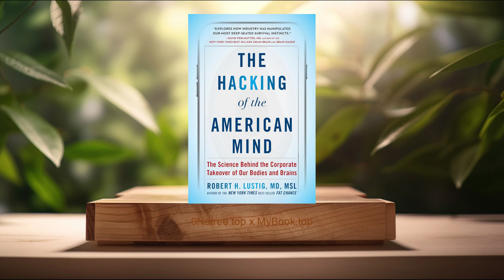[Review] The Hacking of the American Mind (Robert H. Lustig) Summarized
The Hacking of the American Mind (Robert H. Lustig)
Amazon Books

Firstly, The Difference Between Pleasure and Happiness, Robert H. Lustig meticulously delineates the crucial distinctions between pleasure and happiness in 'The Hacking of the American Mind.' Pleasure, as Lustig describes, is a short-lived, dopamine-driven feeling that results from specific actions or consumptions, such as eating a piece of chocolate or scrolling through social media. On the other hand, happiness is associated with serotonin and characterizes a longer-lasting, more profound state of well-being and contentment that is not necessarily tied to specific actions or products. Lustig warns that the modern environment, with its overabundance of stimuli, often leads to a dopamine overload, which in turn reduces the brain's serotonin levels, detracting from our ability to achieve true happiness. He further explains how this biochemical imbalance influences our decisions, pushing us towards behaviors that are harmful in the long term, and how understanding this distinction is crucial for fostering genuine well-being in individuals and society at large.

Secondly, The Role of Sugar and Processed Foods, A significant portion of 'The Hacking of the American Mind' delves into the detrimental effects of sugar and processed foods on our health and happiness. Lustig presents compelling evidence to show how these substances not only contribute to a host of health issues, such as obesity and diabetes but also how they disrupt our brain chemistry, aggravating the pleasure-seeking behavior that leads to addiction. The consumption of high amounts of sugar and processed foods triggers dopamine release, promoting pleasure at the expense of happiness. This cycle of constant dopamine stimulation and the consequent need for more to achieve the same level of pleasure leads to physical and psychological dependencies. Lustig argues that the widespread availability and marketing of these food products are not coincidental but part of a deliberate strategy by the food industry to increase consumer dependency and consumption, showcasing the corporate manipulation of our biological instincts for profit.

Thirdly, Social Media and Technology Addiction, Lustig explores the burgeoning issue of technology and social media addiction, highlighting its role as a modern catalyst for the hacking of the American mind. The constant barrage of notifications, likes, and shares drives the pleasure system of the brain, leading to an addictive cycle of short-term dopamine rushes. However, this form of digital interaction often displaces genuine human connection, which is essential for serotonin-driven happiness. Furthermore, Lustig discusses how these platforms are engineered to be addictive, using algorithms that exploit human psychology by keeping users engaged as long as possible to maximize profit. The consequences of this addiction range from diminished attention spans and increased loneliness to more severe mental health issues, such as depression and anxiety. He urges readers to reassess their relationship with digital technology and to find a balance that fosters real connections and happiness.

Fourthly, The Influence of Marketing and Advertising, Lustig offers an in-depth analysis of how marketing and advertising have evolved to exploit our psychological vulnerabilities, particularly focusing on how they contribute to the hacking of the American mind. He explains that corporations use sophisticated marketing strategies to create artificial needs and desires, pushing consumers to seek pleasure through consumption. These tactics often rely on manipulating our emotions and exploiting the pleasure-pain balance, making us more susceptible to making impulsive decisions that promise immediate gratification. Lustig argues that this incessant exposure to advertising not only fuels materialism but also disrupts our innate ability to find happiness in non-materialistic experiences. He emphasizes the importance of developing critical thinking and media literacy as tools to protect our mental well-being from these pervasive influences.

Lastly, Strategies for Regaining Control, The final chapters of 'The Hacking of the American Mind' are dedicated to offering solutions and strategies to combat the forces driving us towards pleasure at the expense of happiness. Lustig emphasizes the importance of awareness, education, and personal responsibility in breaking free from the cycle of ad...